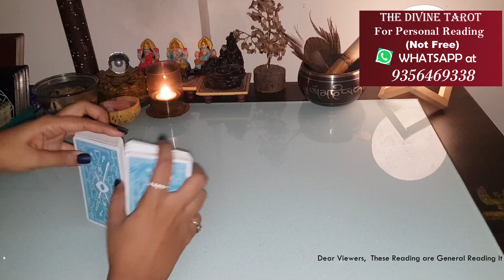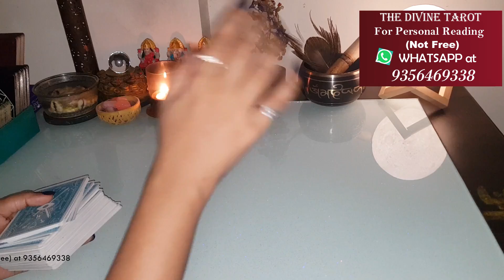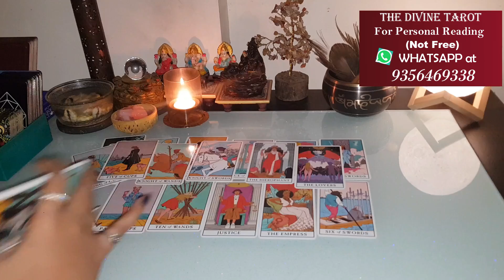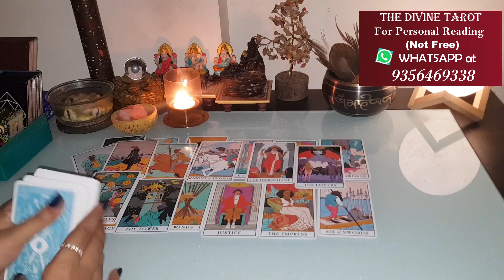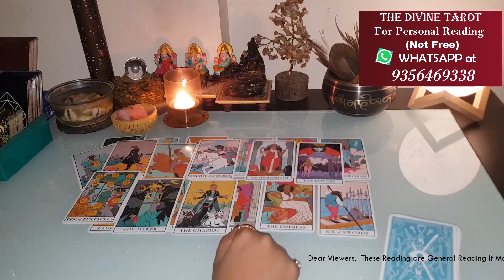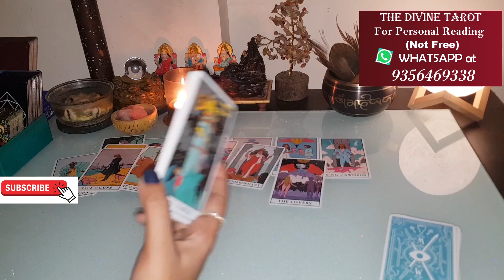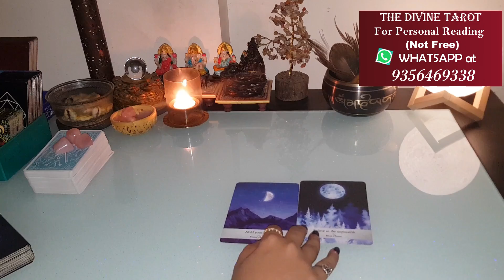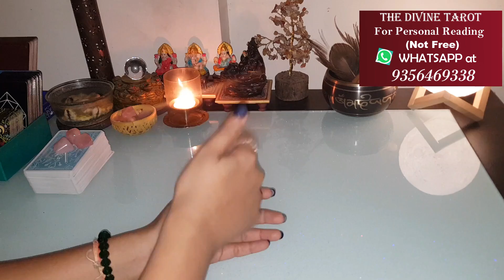❤️UNKE AUR THIRD PARTY KE BICH KYA CHAL RAHA HAI❤️HINDI TAROT READING❤️COLLECTIVE TIMELESS❤️